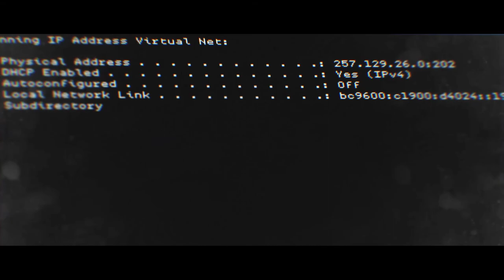Call of Duty Modern Warfare Clear House